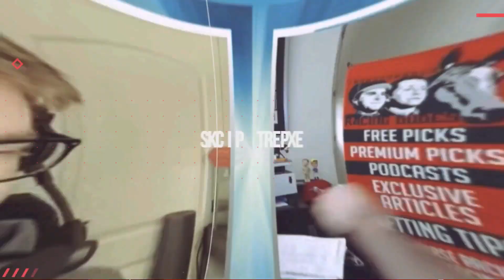DEFUNDED Wins Gate To Wire; Breeders' Cup Classic Next | 2022 Awesome Again Stakes Replay & Reaction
The Racing Dudes react to Defunded winning the 2022 Awesome Again Stakes (G1) at Santa Anita Park, a "Win & You're In" for the 2022 Breeders' Cup Classic (G1). Edwin Maldonado was aboard as he won gate to wire for trainer Bob Baffert, who won the race for the record 8th time.